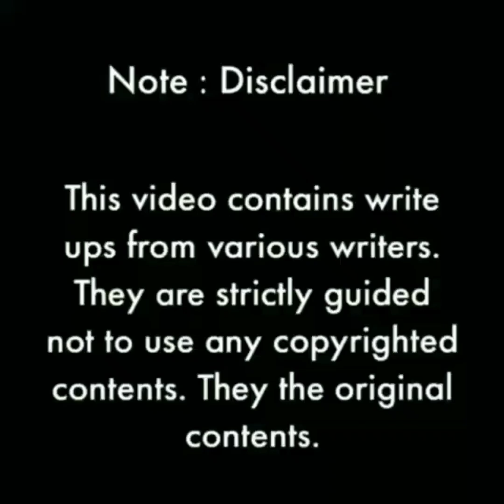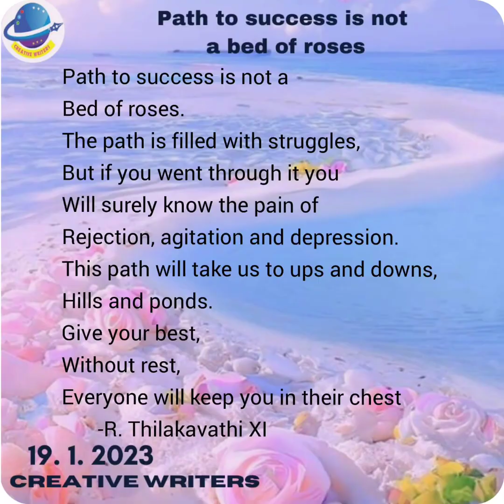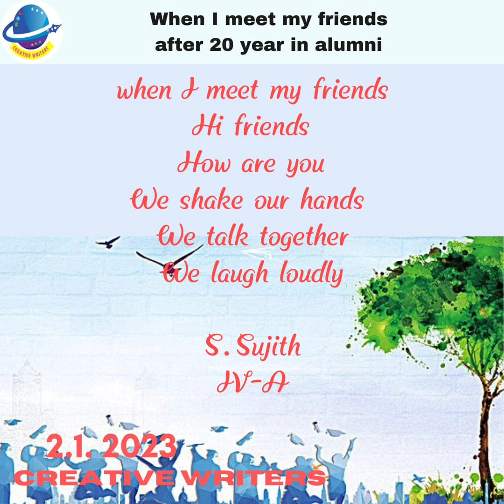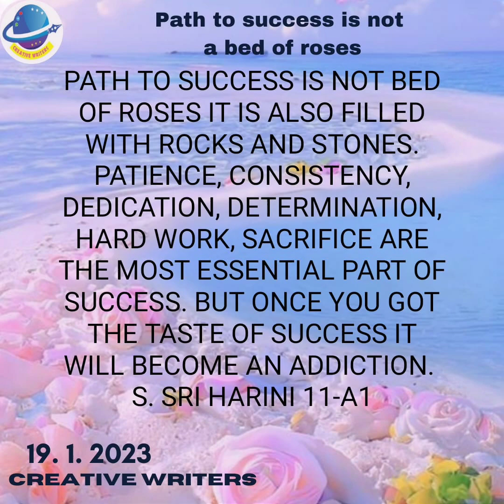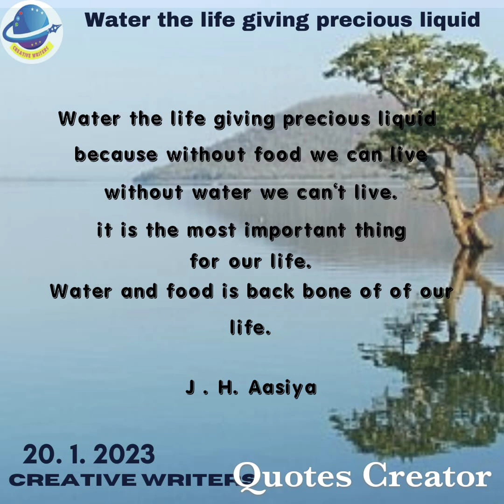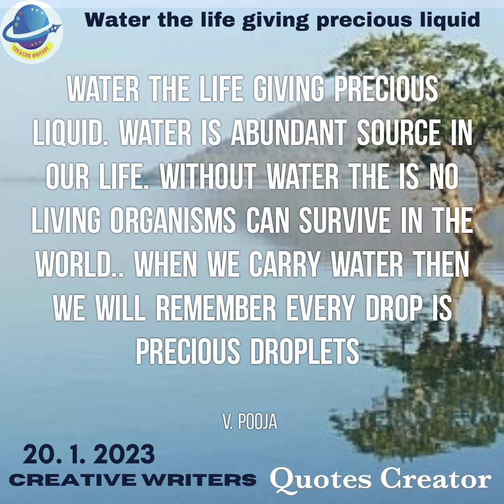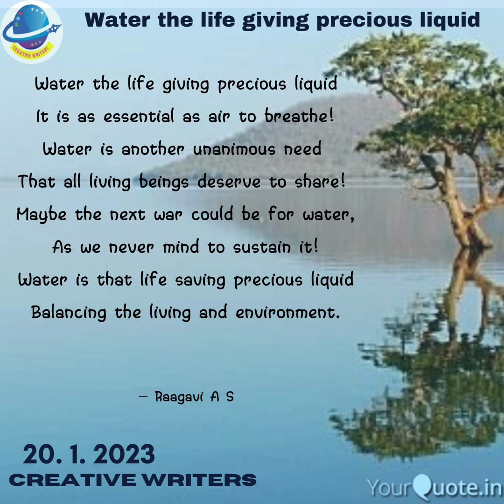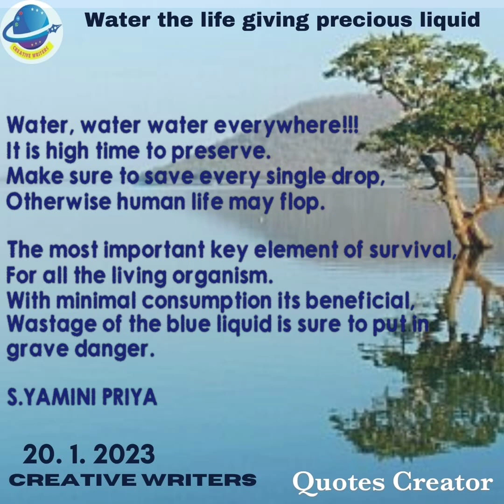creative writers poem water the precious liquid 20 january 2023